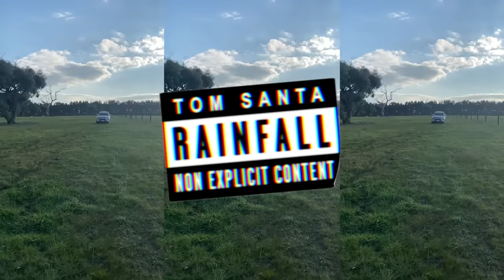Tom Santa - Rainfall (Praise You) | Official Lyric Video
"Take the shackles off my feet so I can dance. I just want to praise you..."